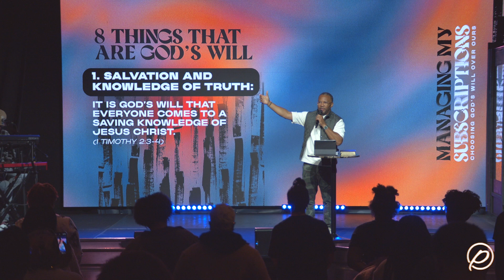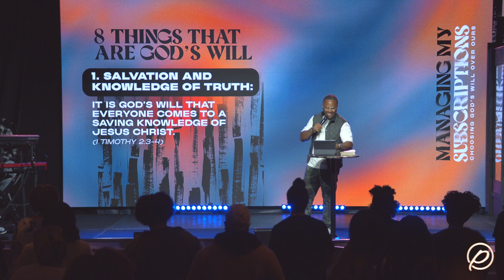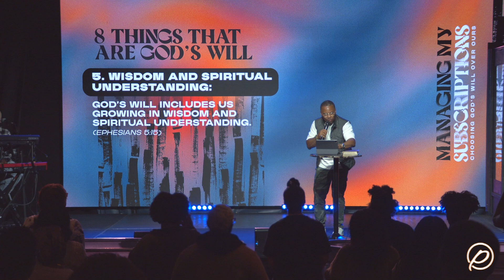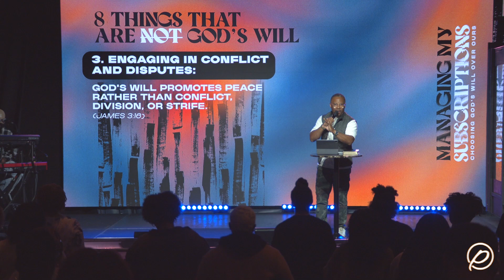Managing My Subscriptions // Heston Williams